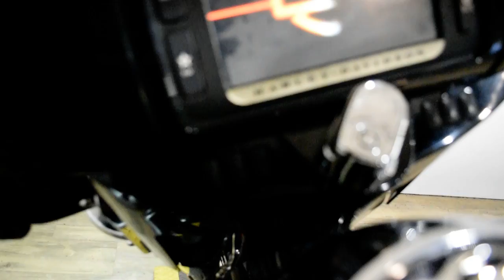2015 H-D Police Electra Glide | Used motorcycle for sale at Monster Powersports, Wauconda, IL